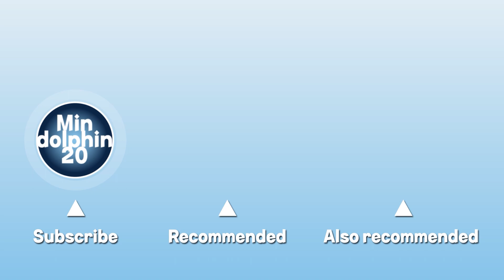LostArk Akkan Gate1 Clear Game Play[NM] - Bard POV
I enjoyed Akkan Raid SO MUCH!!
It's been a year to have new legion raid on KR server!
Amazing job SG!!

I have played LostArk for a year, and LostArk is my main content.
My main class is Bard, and I have experience of all Endgame contents released on Korean servers. Recently, I participated in the preliminary round of the official PVP Tournament Royal Roaders in Korea.